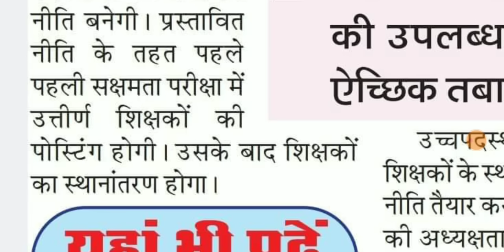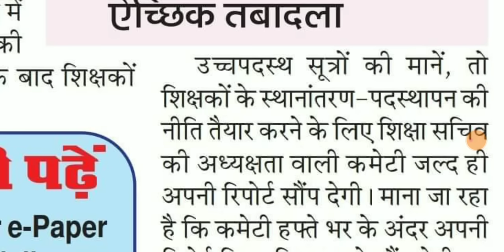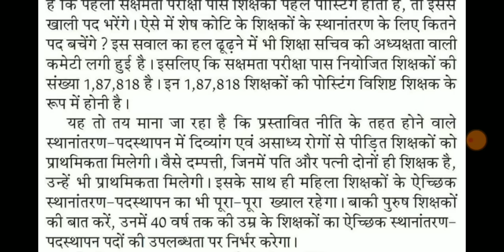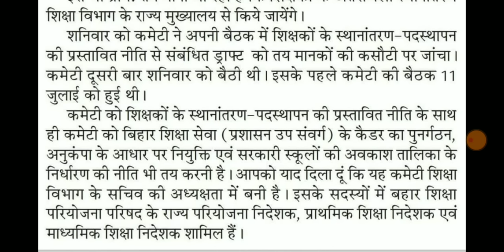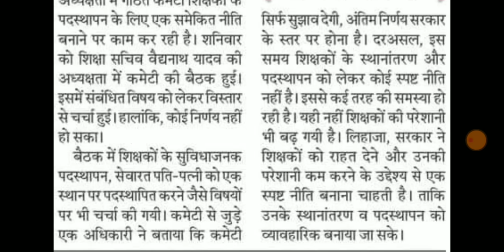बिहार शिक्षक स्थानांतरण नियमावली 2024।कल बैठक में क्या सब हुआ।शिक्षा विभाग।✔️✔️✔️